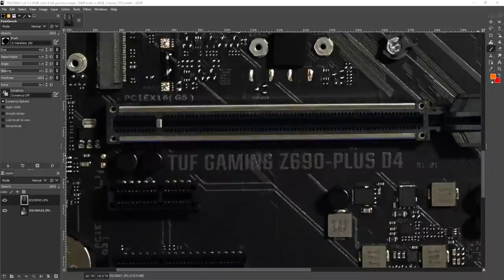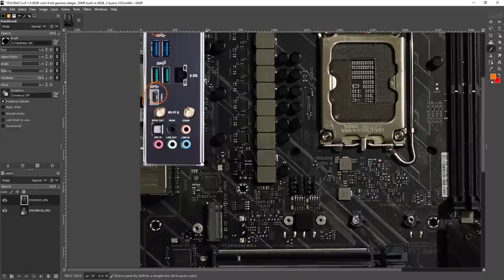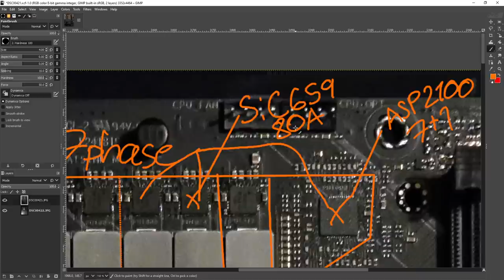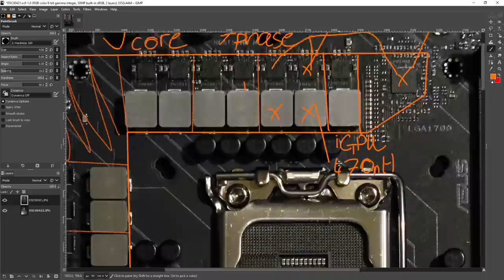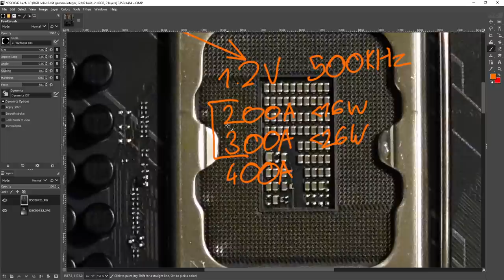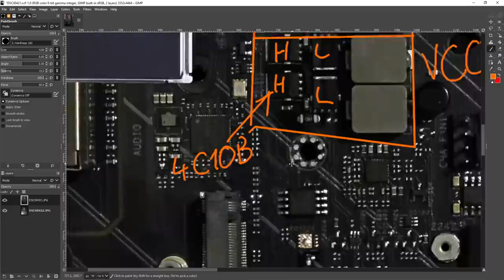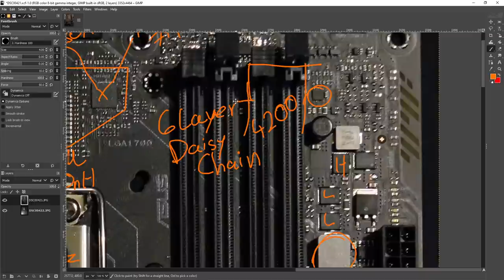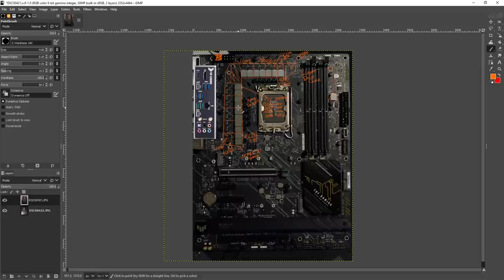mobo PCB breakdown: ASUS TUF Gaming Z690-Plus D4 (wifi)